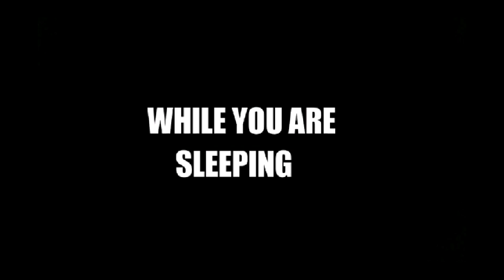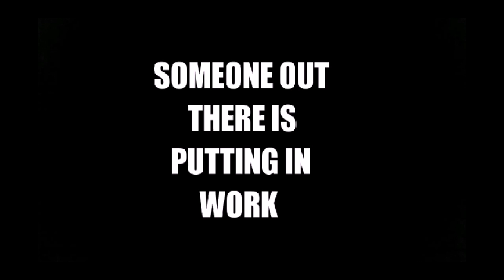Weight Loss Journey Day22(Need motivation)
Still have tons of work to do but it doesn't happen overnight. Back at it in the AM and PM tomorrow. Never stopping!!